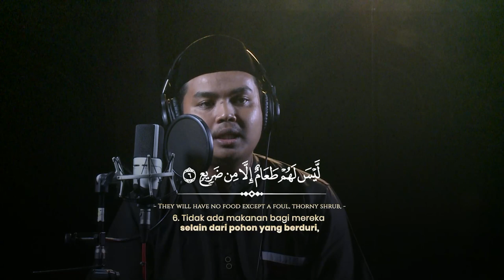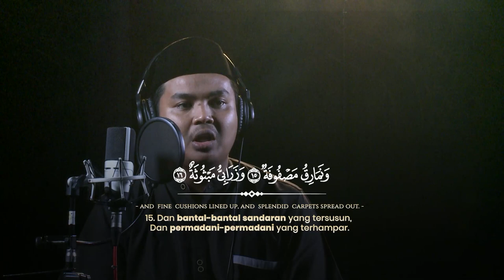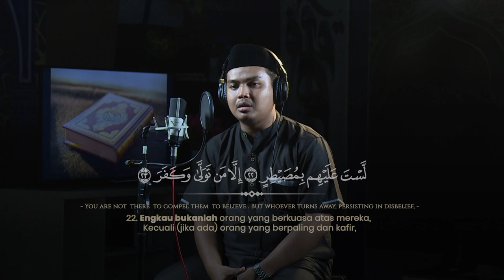سورة الغاشية Surah Al Ghossiyah - Kausar Amin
Tonton SALAM TV di:
Frekuensi : 3773
Simbol Rate : 10.280
Polaritas : Horizontal
🔴 My Republic: Ch 285

💳 Bantu Operasional Dakwah @salamtelevisi :
| Bank Muamalat
| Kode 147
| an. Salam TV Peduli